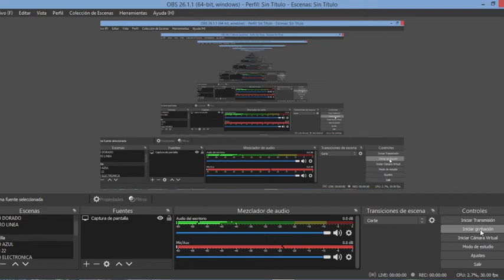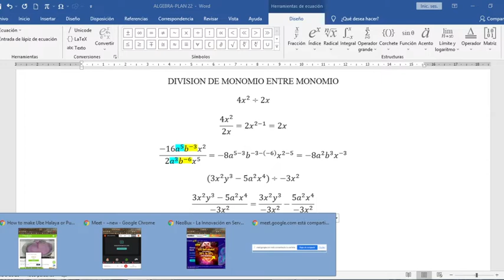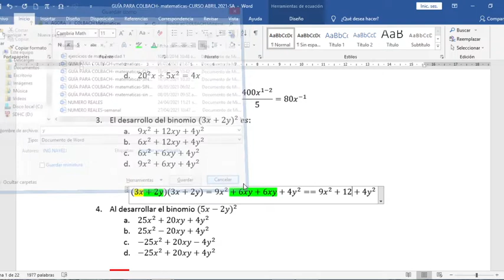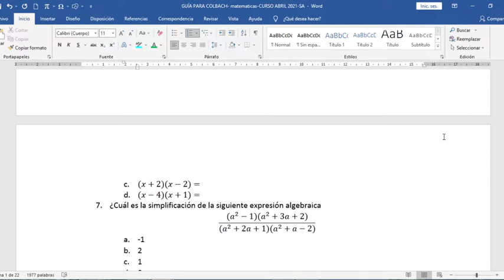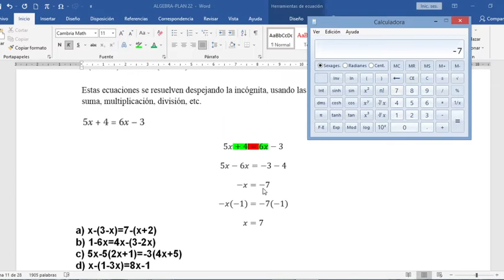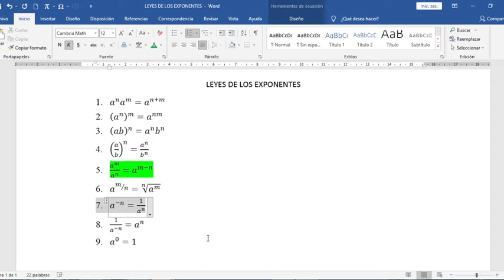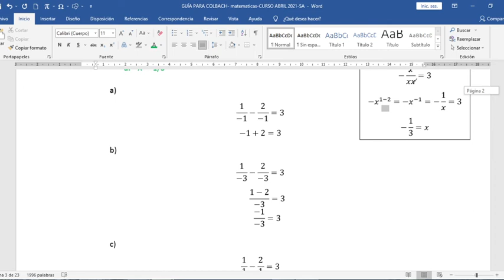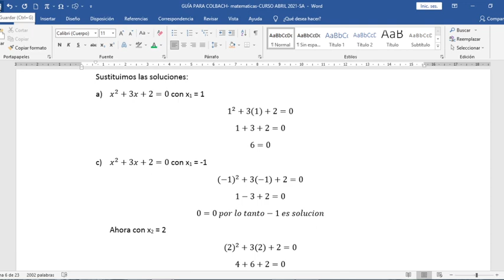Clase 3 de Mate del 8 de Mayo Sabatino COLBACH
Este video te guiará en el camino para dominar las operaciones algebraicas básicas, que son esenciales en la resolución de ecuaciones y la simplificación de expresiones algebraicas. Aprenderás a sumar, restar, multiplicar y dividir términos algebraicos de manera sencilla y práctica, utilizando propiedades y reglas básicas del álgebra. Además, verás cómo estas operaciones se relacionan con la física, especialmente en la resolución de problemas de movimiento y energía. Con esta sólida base de álgebra y física, estarás preparado para enfrentar cualquier desafío académico. ¡Comienza a aprender y a mejorar tus habilidades matemáticas y físicas hoy mismo!